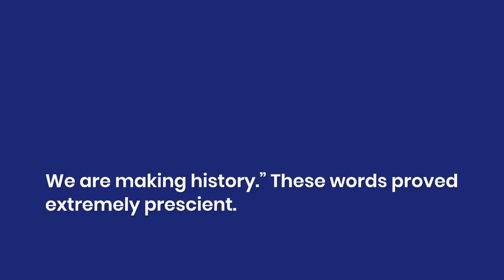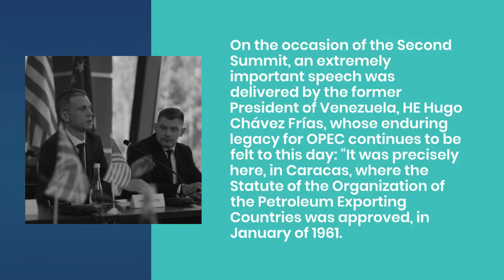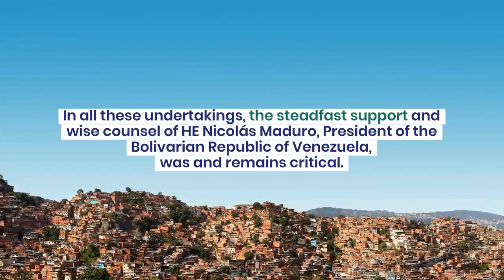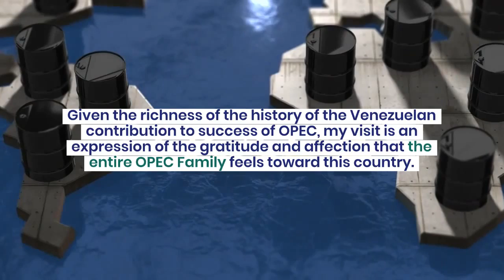Venezuela has played a crucial role in OPEC’s history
The fourteenth of September is a date of profound significance for the Organization of the Petroleum Exporting Countries (OPEC). It was on this day in 1960 that the five Founding Fathers of OPEC, Juan Pablo Pérez Alfonzo of Venezuela; Abdullah al-Tariki of Saudi Arabia; Dr Tala’at alShaibani of Iraq; Dr Fuad Rouhani of Iran; and Ahmed Sayed Omar of Kuwait gathered together in the Al-Shaab Hall in Baghdad and brought the Organization into being.

It is a tremendous source of pride for me, as Secretary General that I can commemorate this year’s ‘OPEC Day’ on an official visit to the Bolivarian Republic of Venezuela. As a Founder Member, Venezuela has played a crucial role in the Organization’s formation and its subsequent successes throughout its history. On behalf of the entire OPEC Family, I would like to express our sincere thanks and appreciation to the Government and people of Venezuela who have done so much to make OPEC the distinguished Organization that it is today.

Following the establishment of OPEC, Pérez Alfonzo said: “We are now united. We are making history.” These words proved extremely prescient. Pérez Alfonzo had midwifed the birth of our Organization through his strong partnership with Abdullah al-Tariki of Saudi Arabia. Pérez Alfonso was ably supported at this time by another distinguished contributor to OPEC’s successful history, Dr. Alirio Parra. Subsequent generations of distinguished public servants took up the baton passed to them and have served our Organization with distinction in various capacities.